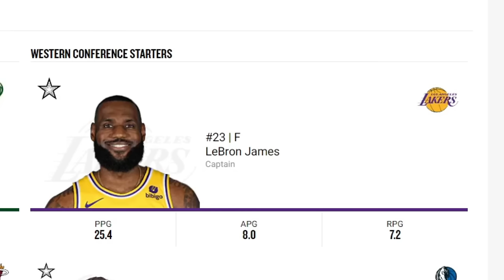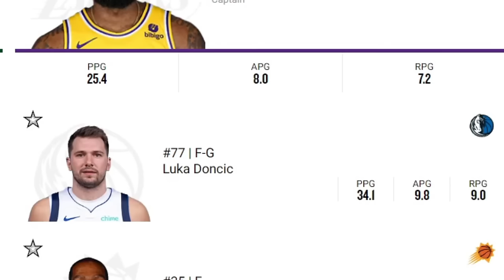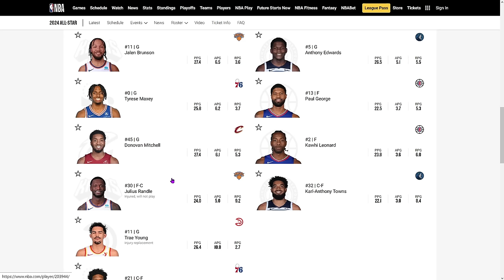I Put EVERY West NBA All Star Into Roblox Basketball & It Went...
Intro: (0:00)
Lebron James: (0:26)
Luka Doncic: (5:12)
Kevin Durant: (9:07)
Shai Alexander: (13:09)
Nikola Jokic: (20:10)
Devin Booker: (24:55)
Steph Curry: (29:04)
Anthony Davis: (32:16)
Anthony Edwards: (35:45)
Paul George: (38:55)
Kawai Leonard: (42:38)
Outro: (44:47)